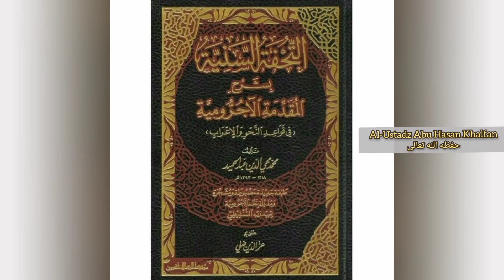At-Tuhfatus Saniyyah {05} || Al-Ustadz Abu Hasan Khalfan حفظه الله تعالى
📚 Pelajaran : Nahwu

📔 Kitab : At Tuhfatus Saniyyah

✅  Pertemuan
 ke - 5

📖 Materi :
~ علامات الاسم